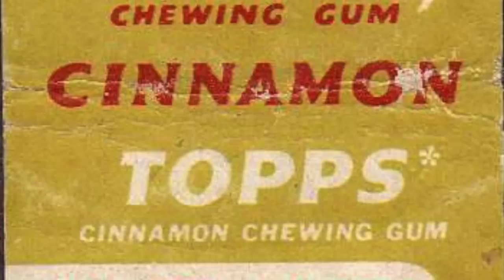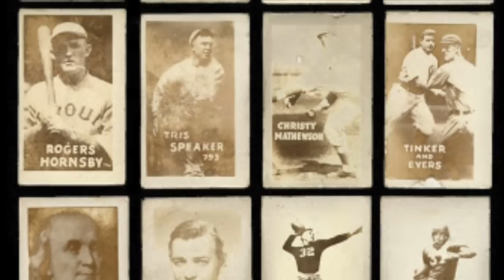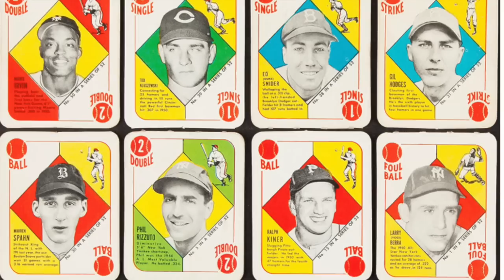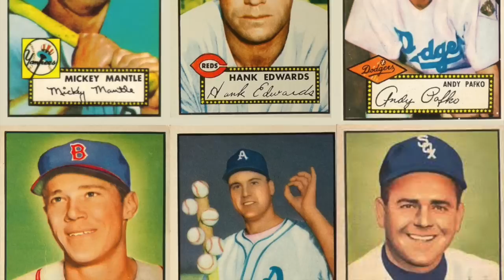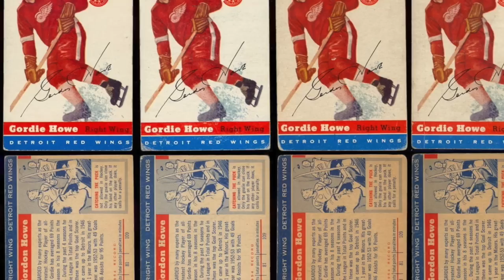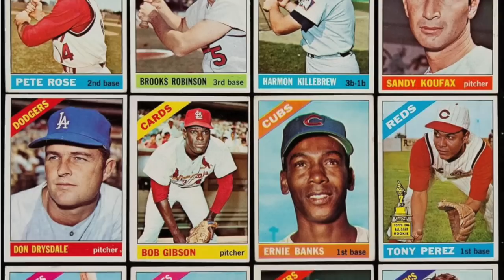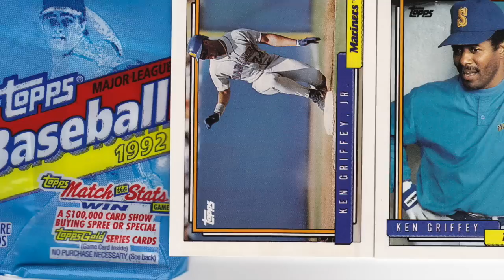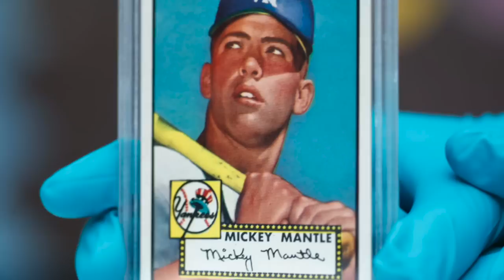Topps Trading Cards- Life in America